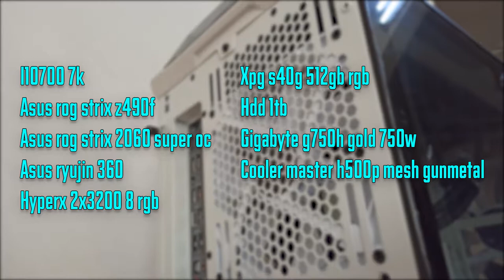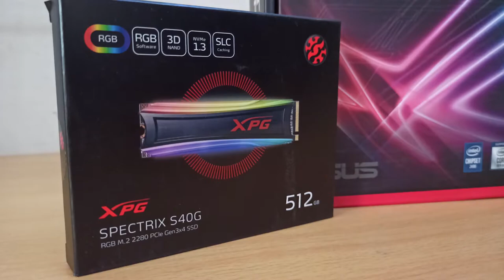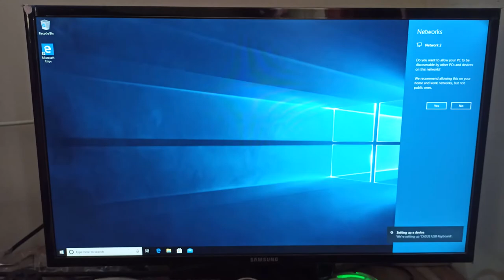Unboxing my new PC - Asus Rog Strix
My PC:
I7 10700k
Asus rog strix z490f
Asus rog strix 2060 super oc
Asus ryujin 360
Hyperx 2x8 3200 rgb
Xpg s40g 512gb rgb
Hdd 1tb
Gigabyte g750h gold 750w
Cooler master h500p mesh gunmetal

Cost about 2000$

Thanks for every Like, And thanks for every "Share and Comment"!